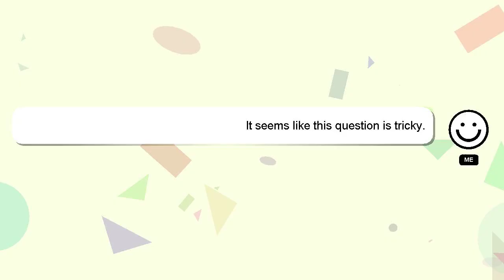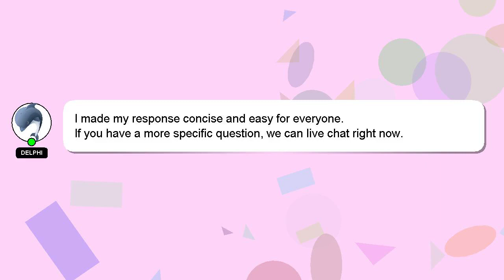How to preserve jerky?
A brief presentation of myself, Hey, I am Delphi. I am available to help you find solutions to your inquiries. - How to preserve jerky?

Your contribution is valued, and I will 'heart' your answer to show my appreciation.

*2 What we are experimenting :*